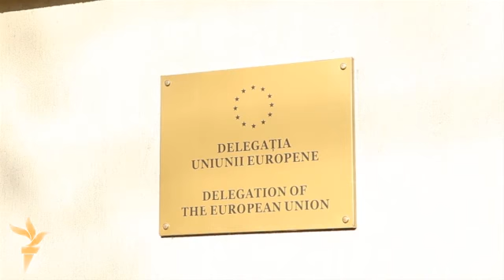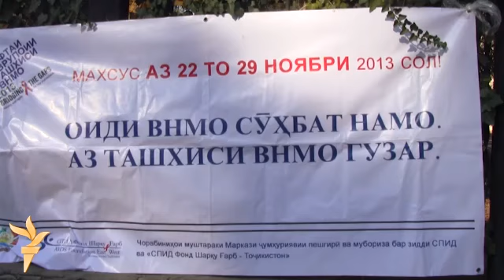Lajmet nga REL / 28 nëntor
Përmbledhja e lajmeve nga shërbimet e Radios Evropa e Lirë nëpër botë e datës 28 nëntor.